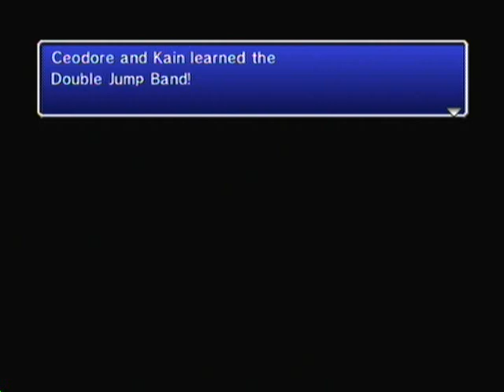Final Fantasy IV: The After Years - The Crystals - Part 30: Gilgamesh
Final Fantasy IV: The After Years
The Crystals
Part 30: Gilgamesh

This time, we cross paths with the infamous seeker of the Excalibur.